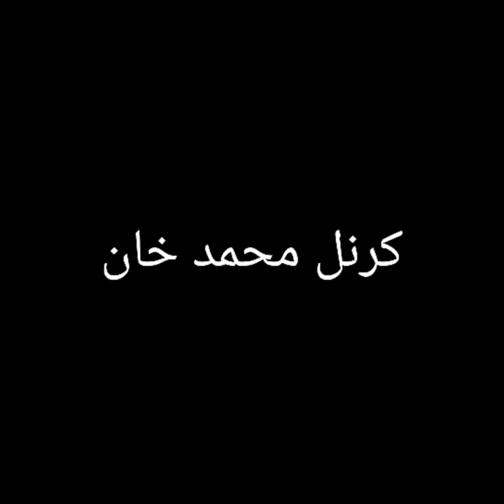Colonel Kernel Muhammad Khan About the Author Musannif ka taaruf 7 || GCSE O level Urdu